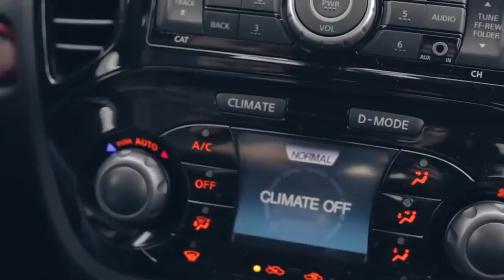Nissan Nismo Juke Los Angeles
Fontana Nissan would like to thank all of our customers that came from Apple Valley, Ontario, San Bernardino, Montclair, Duarte, Riverside, San Diego, Palm Springs, Redlands, West Covina, Puente Hills, Woodland Hills, Valencia, Sacramento, Temecula and many more to buy a Nissan vehicle from Fontana Nissan.